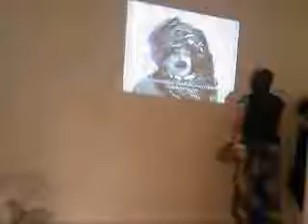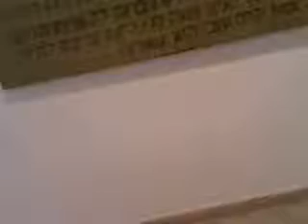0527101900.3g2 To dream reality Piramida Gallery Haifa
To dream reality Piramida Gallery Haifa